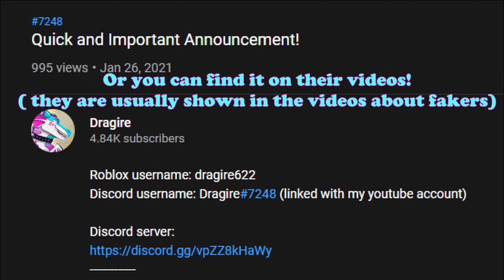How to identify fakers in Wings of Fire Roblox?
Hello everyone, in this video I show and inform you about how to avoid fakers! There is a lot of them, and sometimes even I myself get called a faker!

My username is dragire622

What is Wings of Fire?

Wings of Fire is a series of fantasy novels written by author Tui T. Sutherland and published by Scholastic Corporation.
The series currently consists of three arcs, which focus on young dragons fulfilling prophecies in a fantasy world.
The first arc consists of five books, as does the second arc. The third arc is incomplete and is still in progress, as so far three books have been released, with the fourth being scheduled to be released March 2021.
Wings of Fire has a separate series that diverges from that arcs called Wings of Fire: Legends,[1] which retell the story of significant historical events that somehow impact on the main series, with so far two released books in the series, Darkstalker[2] and Dragonslayer.[3]
There is also another series of stories titled Winglets, with four books. Prisoners, Assassin, Deserter, and Runaway.